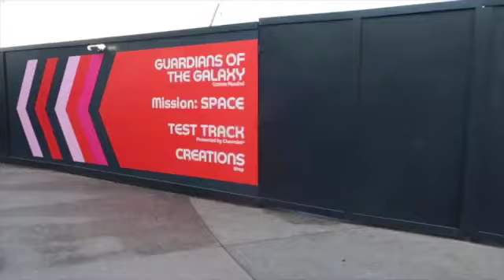drinking around the world (emilie's birthday edition) (vlog #26)